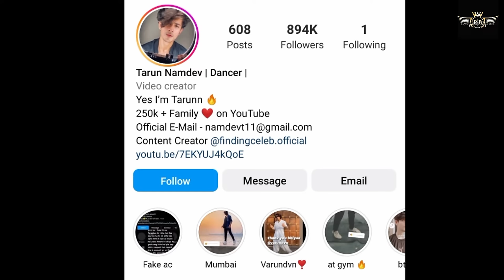tarun namdev life story biography/ Tarun namdev dance vlogger information